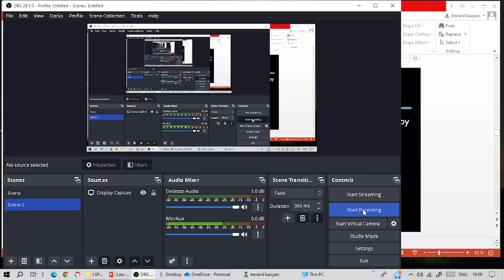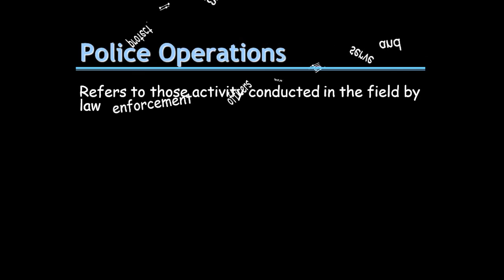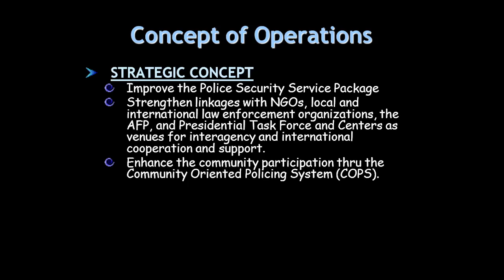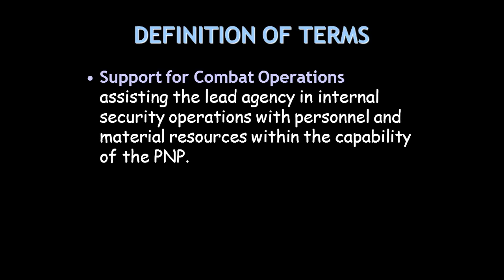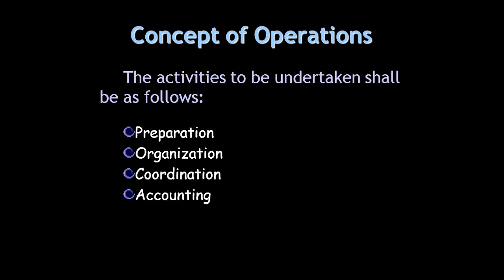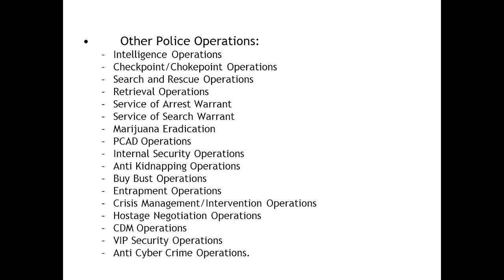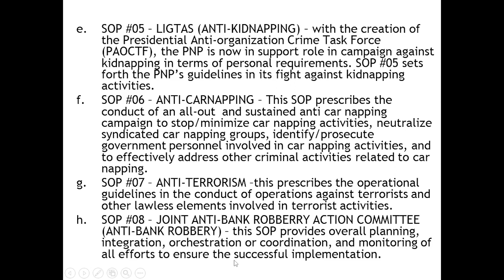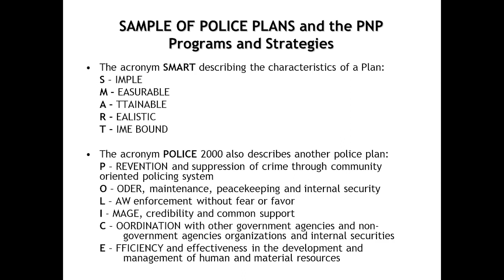Types of Police Operations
IMPLAN– Implementing Plan
OPLAN– Operational Plan
CIPLAN- Case Investigation Plan
COMPLAN- Communication Plan
COPLAN- Case Operation Plan
IO PLAN – Information Operation Plan
LACAP- Local Anti-Criminality Action Plan
AOPB- Annual Operation Plan and Budget
IA/CPSP - Integrated Area/Community Public Safety Plan
Patrol Deployment Plan –the schedule and deployment of patrollers
Camp defense Plan –tactical positioning and countermeasures of troops
Peace and Order Public safety Plans (POPS Plan)- 3 year plan formulated by the local POC within 100 days from assumption of office of newly elected LCE
Provincial Public Safety Plan – Consolidated IA/CPSP of the cities or municipalities within a province
STEPS IN LAW ENFORCEMENT OPERATIONAL PLANNING
1. Frame of Reference
2. Clarifying the Problems
3. Collecting all Pertinent Facts
4. Developing the Facts
5. Developing Alternative Plans
6. Selecting the Most Appropriate Alternative
7. Selling the Plans
8. Arranging for the Execution of the Plan
9. Evaluating the Effectiveness of the Plan
How Operational plans are executed in the PNP?
  Operations in the PNP shall be directed by the police commander to attain the following objectives:
(1) protection of persons and property;
(2) preservation of peace and order;
(3) prevention of crimes;
(4) repression of suppression of criminal activities;
(5) apprehension of criminals;
(6) enforcement of laws and ordinances and regulations of conduct;
(8) prompt execution of criminal writs and processes of the courts; and
(9) coordination and cooperation with other law enforcement agencies.
•  Prevention of Crimes – This activity requires the members of the PNP to mingle with the members of the community where criminal activities originate and bred and criminalistic tendencies of individuals are motivated to indulge in anti-social behavior; and seek to minimize the causes of crime. This activity or mission also requires the individual members of the PNP to understand the people and the environment in which they live.
•       Repression or Suppression of Criminal Activities
•  Preservation of Peace and Order
•  Protection of Lives Properties
•  Enforcement of Laws and Ordinances
•  Apprehension of Criminals
•  Coordination and Cooperation with other Agencies
•  Safeguard Public Health and Morals
Police (FIELD) OPERATIONS: How planning affects them?
  Field Operations shall be directed by the police commander and the subordinate commanders and the same shall be aimed at the accomplishment of the following primary tasks more effectively and economically:
•  Patrol
•  Investigation
•  Traffic Patrol
Control of traffic shall be accomplished in three (3) ways:
• Causes of accidents and congestion shall be discovered, facts gathered and analyzed for this purpose;
• Causes shall be remedied; charges shall be made in physical condition that create hazards, and legislation shall be enacted to regulated drivers and pedestrians; and
• The public shall be educated in the provisions of traffic and ordinances. Motorists and pedestrians shall be trained in satisfactory movement habits, and compliance with regulations shall be obtained by enforcement. The police shall initiate action and coordinate the efforts of the agencies that are concerned in the activities.
•  Vice Control – it shall be the determinant of the PNP in the control of vices to treat vice offenses as they shall do to any violation, and exert efforts to eliminate them, as there attempt to eliminate robbery, theft, and public disturbance. Control of vice, shall be based on law rather than on moral precepts, and intensive operations shall be directed towards their elimination. A primary interest in vice control results from the close coordination between vice and criminal activities. Constant raids of known vice dens shall be undertaken.
•  Juvenile Delinquency Control – effective crime control necessitates preventing the development of individuals as criminals. The police commander shall recognize a need for preventing crime or correcting conditions that induce criminality and by rehabilitating the delinquent.